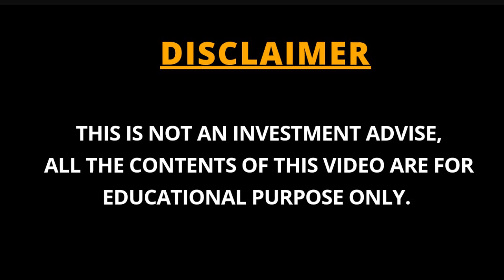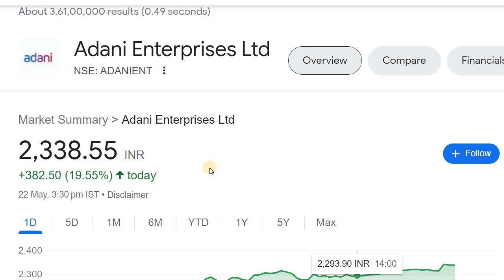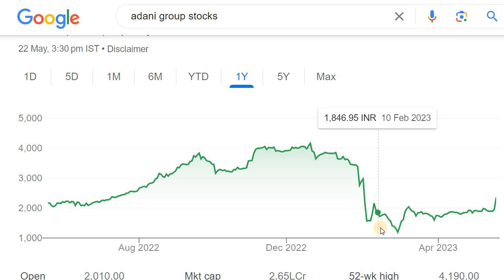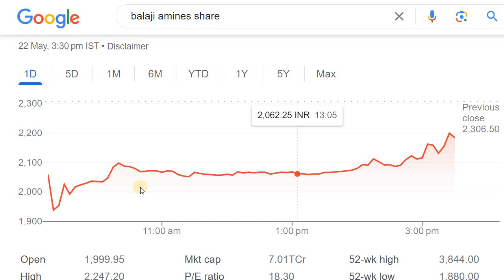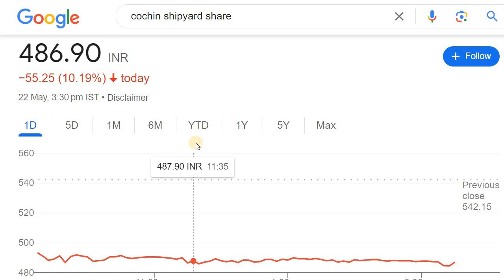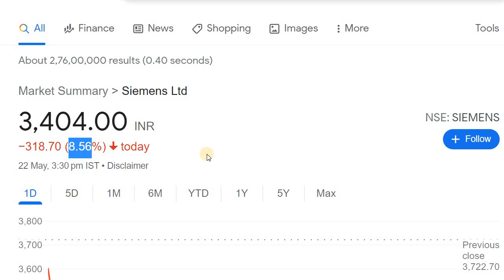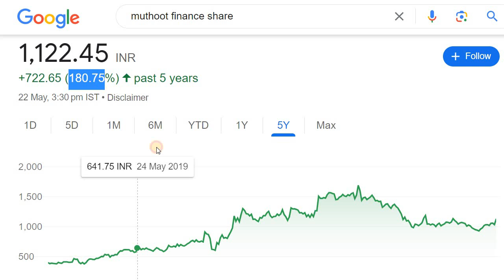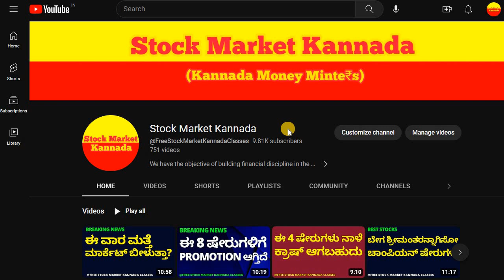ADANI STOCKS RALLY | BALAJI AMINES | GLAND PHARMA | SIEMENS CRASH | DIVIS | MUTHOOT FINANCE SHARE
Discussed about the Stocks which are crashed today and Adani Stocks Rally.

2. ಯಾವುದೇ ಷೇರನ್ನ ಯಾವ ಲೆವೆಲ್‌ ಅಲ್ಲಿ BUY ಮತ್ತು SELL ಮಾಡಬೇಕು ಗೊತ್ತಾ? BUYING AND SELLING LEVELS OF STOCKS
14. Is it Possible to Earn while you are Sleeping? ನಿದ್ರೆ ಮಾಡೋವಾಗಲೂ ಹಣ ಗಳಿಸೋಕೆ ಸಾಧ್ಯಾನಾ? ಹೇಗೆ?